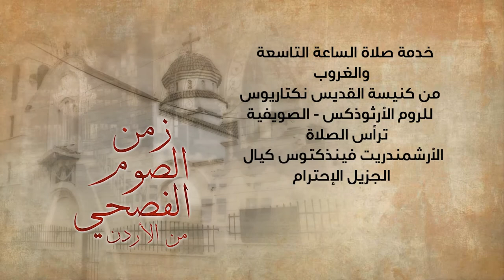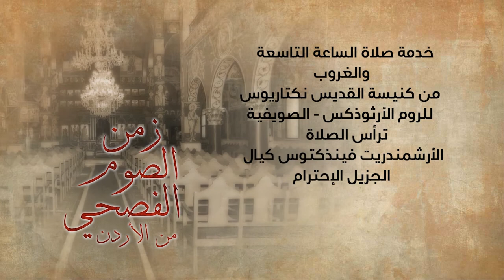نورسات الأردن : خدمة صلاة الساعة التاسعة والغروب